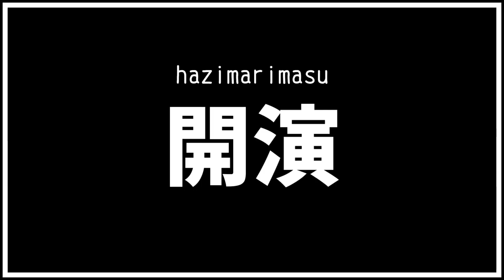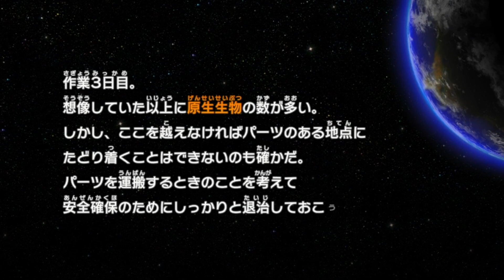【ゆっくり実況】岩ピクミンと逝くピクミン3DX＠オリマーの冒険再びPart3日目【ピクミン3DX】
（時系列順）

・LINE:kakiyuku8888

□かき豆の欲しいものリスト（血涙）

□Wiiであそぶ ピクミン
□Wiiであそぶ ピクミン2

・使用素材サイトはチャンネル概要にて表記しています。
【ゆっくり実況】絶対に妖夢を見つけるまで帰ってこれないピクミン1(シリーズ完結済み)
お宝を集めきるまで帰れないピクミン2【ゆっくり実況】(シリーズ完結済み)
【ゆっくり実況】マリオカート8デラックスでうぷ主と霊夢がガチ喧嘩!?【マリオカート8DX】